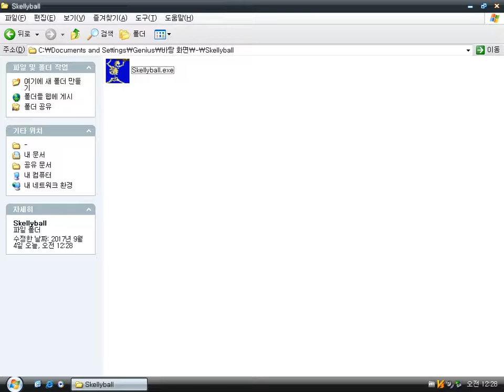Skellyball (Windows game 2008)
Skellyball is a freeware horror volleyball game made by Ray O'Bannon.
It was made of Game Maker.
The player becomes a human skeleton and the ball becomes a skull.
That's all.